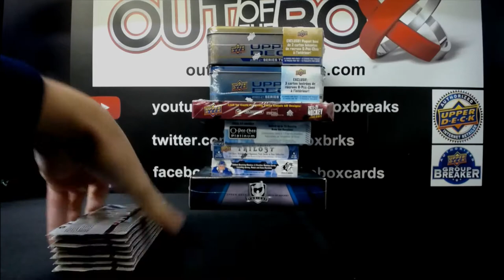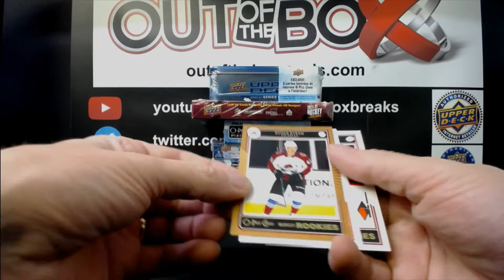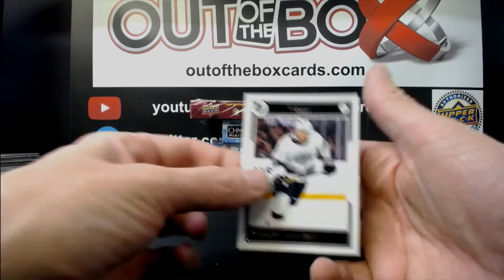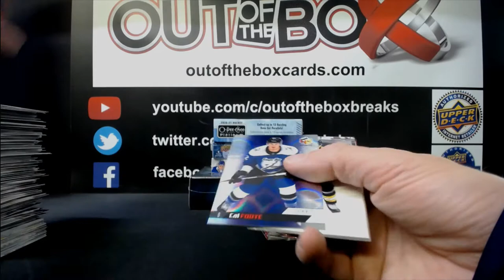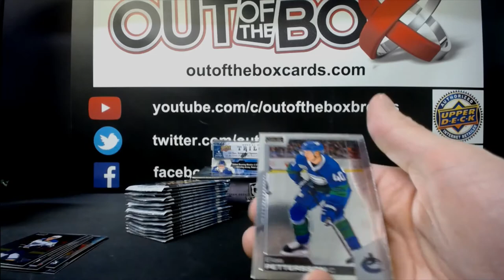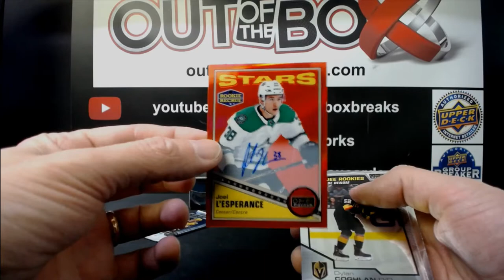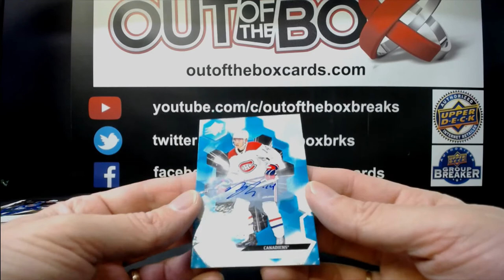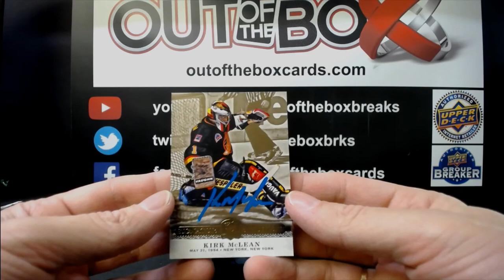Out Of The Box Group Break #10500 MIXER TEAM BUY WITH THE CUP